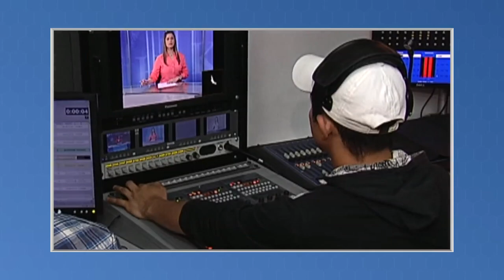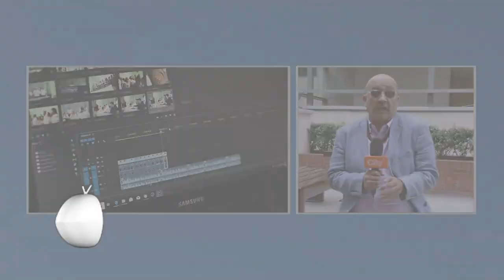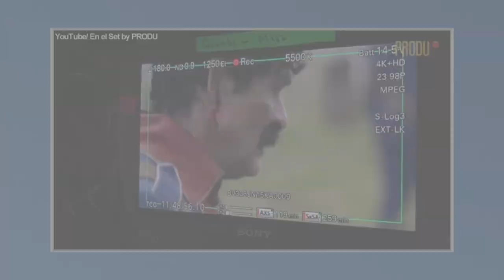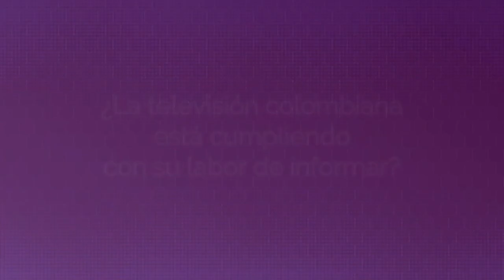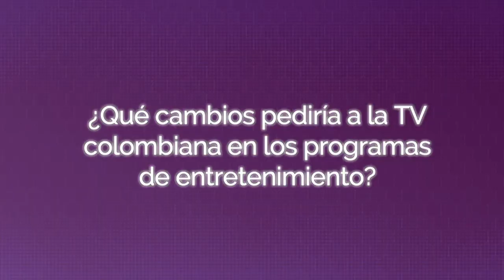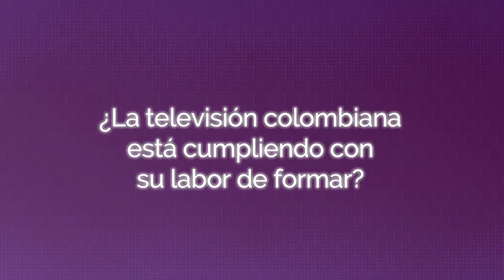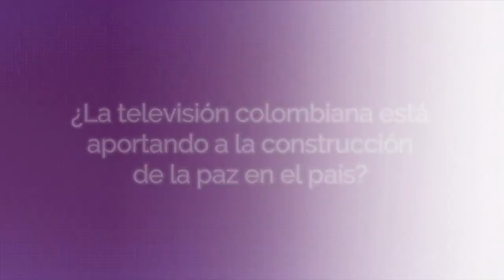Frente a la Pantalla / Día Mundial de la Televisión / CityTV / El Tiempo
"Frente a la Pantalla" es el programa del Defensor del Televidente del canal CityTV (El Tiempo).

En el marco de la celebración del Día Mundial de la Televisión, tuve el honor de ser invitado como experto para analizar, conversar y opinar sobre la evolución e impacto de la televisión como medio de comunicación, información y formación para las audiencias.

Una excelente forma de celebrar la industria que tanto me apasiona.

Gracias a CityTV y El Tiempo por la invitación.